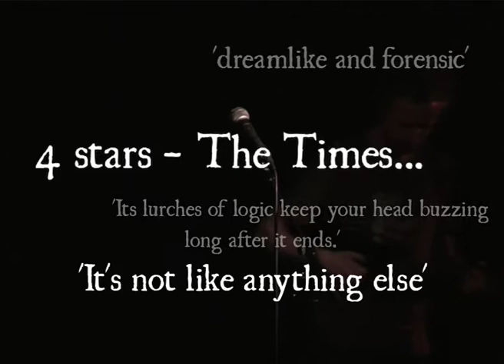You Look Like Ants - Stuart Silver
Stuart Silver presents his 'Big Picture' monologue on getting perspective.  A philosophical almost-narrative of perilous received wisdoms and long-distance ambitions. With ukulele when you least expect it. And when you expect it.

4 Stars. It's lurches of logic keep your head buzzing long after it ends. It's not like anything else.'
The Times

'. a surreptitiously seductive experience.'
The Guardian

'Dreamlike and forensic...He's like some pound-shop Laurie Anderson.'
The Times

'A performance quietly brilliant at understating its depth.'
Culture Wars